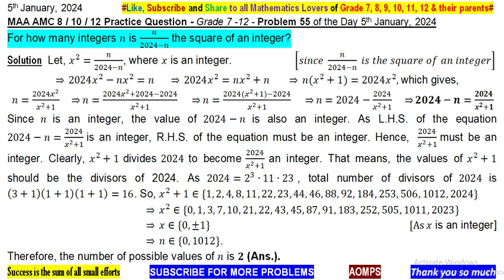For how many integers n is n/(2024-n) the square of an integer?